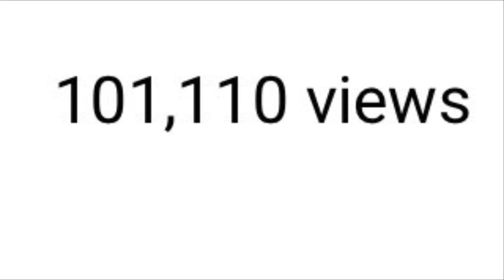Thank you all for 100K Video Views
We just saw we now have 100K video views